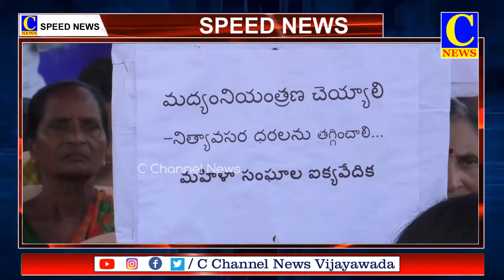02-10-2024 SPEED NEWS